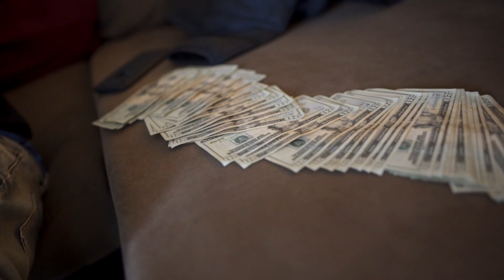Lil Swerve X DkTheGreat - Bacc To Bacc (Shot By CpFilmz)